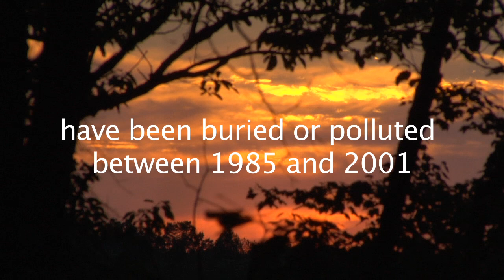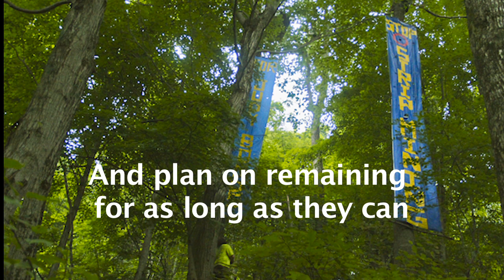Treesit on Coal River Mountain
Two protesters associated with the RAMPS Campaign halted blasting on a portion of Alpha Natural Resources' Bee Tree mountaintop removal mine on Coal River Mountain today by ascending two trees. Catherine-Ann MacDougal, 24, and Becks Kolins, 21, are on platforms approximately 80 feet off the ground within 300 feet of active blasting on the mine. The banners hanging from their platforms read "Stop Strip Mining" and "For Judy Bonds" in honor of strip mining activist Julia "Judy" Bonds of Packsville, W.Va. who died of cancer earlier this year. The activists demand that Alpha Natural Resources stop strip mining on Coal River Mountain and that the West Virginia Department of Environmental Protection prohibit future strip mining in the Coal River Watershed.